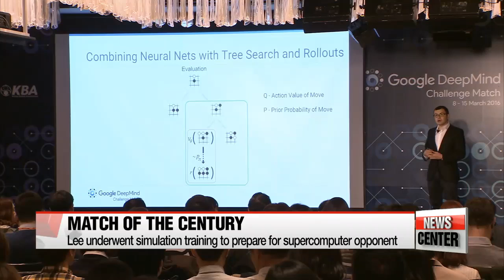Lee Se-dol vs. AlphaGo match kicks off Wednesday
알파고 CEO "모든 준비 끝"... 세기의 대결 임박
When IBM's Deep Blue beat chess champion Garry Kasparov back in 1997, the world was agog over AI's potential.
Tomorrow, Google DeepMind's AlphaGo system will face an even tougher test in a series of matches against a top-ranked master in the ancient game of Go.
The tournament will in many ways be an ultimate challenge for the artificial-intelligence system following its victory last fall -- roughly a decade earlier than anyone had expected -- over European champion Fan Hui.
Is this humanity's last stand?
Lee Ji-won has the latest on this high-profile face off in Seoul.

Alphabet Inc. Chairman Eric Schmidt, Demis Hassabis, the CEO of DeepMind Technologies and developer of AlphaGO, and Korea's Lee Se-dol, the reigning human grandmaster of the game... all appeared at a press conference on Tuesday in Seoul.
They each had some final words before a major tournament pitting Lee against the AI program AlphaGo gets started on Wednesday.

"I am still confident that I will win against AlphaGo. But if I understand the algorithm of the program correctly, if artificial intelligence is able to imitate human intuition, it may be a challenge for me to win all five games. But I will do my best to show that it's not time for artificial intelligence to overcome humanity yet."

The Go player added that he's never played against someone who isn't human.
To prepare himself for the challenge, he did simulations where he imagined the tournament and the atmosphere to get himself used to the feeling that he's playing by himself.

Team AlphaGo is just as ready.
Since the program's victory against a human in a tournament last October, Hassabis, the program developer, has been working out some of the kinks,... and said he is excited to test the program again during the upcoming event.

"And this is why we want to have this match. We need to see if there are any weaknesses we don't know about. So of course, we tried to fix the weaknesses that we know, but there may be something that our systems don't do, that brilliant players like Lee Se-dol can create."

"Both sides are confident of a victory,... and with Lee Se-dol's creative playing and AlphaGo's close to undefeated history, both have a good chance of pulling it off. In any case the world will be watching when the winner of the first match is announced tomorrow.